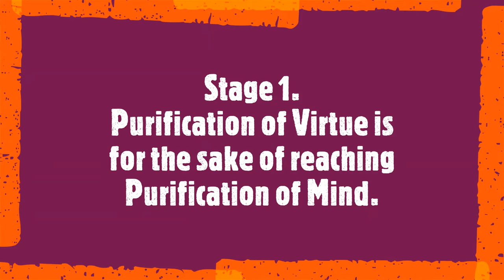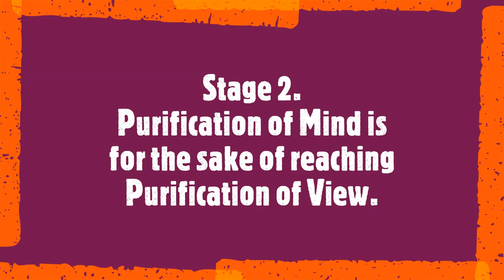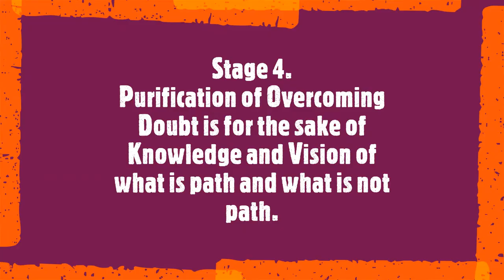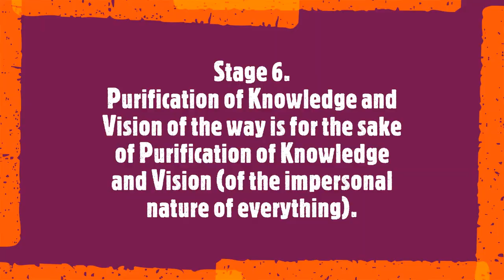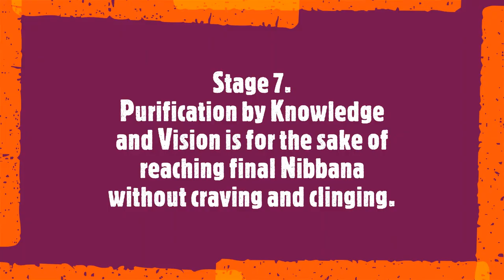Dhamma Byte: Nibbāna Is An Unconditional State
In this snippet from MN-24: Rathavinīta Sutta, Ven. Khanti Khema explains the seven conditional stages of purification that a person undergoes in order to get to the Nibbāna, which is an unconditional state.

1) Every Wednesday 6.30 PM India | 8 PM Indonesia | 9 PM Malaysia
Meeting ID: 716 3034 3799
Password: 1234

2) Every Sunday 2.30 - 5 PM India | 7.00 - 9:30 PM Sydney
Meeting ID: 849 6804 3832
Password: 1234

3) Every Sunday 6 PM  India (Hindi Meeting with Rajiv Dinesh)
Password: 1234